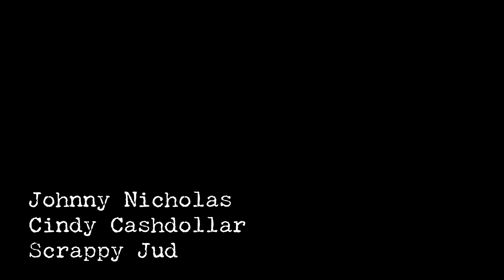Johnny Nicholas, Cindy Cashdollar, Scrappy Jud Newcomb "Hell Bent for the Promised Land"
Johnny Nicholas, Cindy Cashdollar, Scrappy Jud Newcomb "Hell Bent for the Promised Land. April 28, 2019 Wellfleet Preservation Hall.